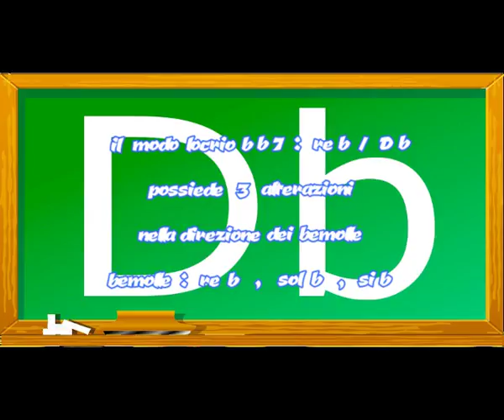Locrian mode(modo locrio) - reb(Db)